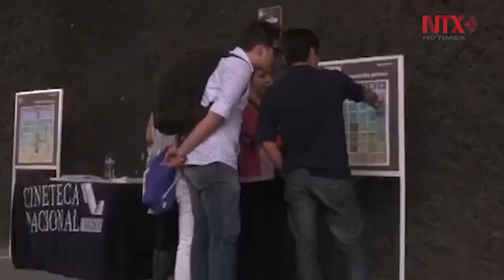Cineteca Nacional rebasada, necesario abrir más: Pelayo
En el marco del reciente Festival de cine de Cannes, Alejandro Pelayo explicó que en 2017 las salas de la Cineteca, recibieron un promedio de cien mil espectadores al mes